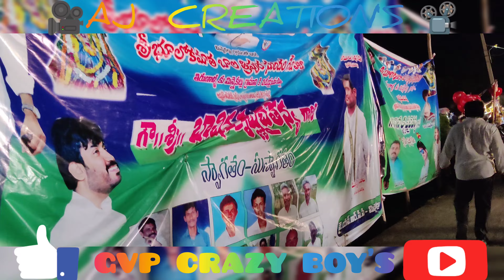శ్రీ బాలా త్రిపుర సుందరి అమ్మవారి తిరునాళ్ళ#మిన్నెకల్లుSri Bala ThripuraSundariAmmavari#Minnekallu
శ్రీ బాలా త్రిపుర సుందరి అమ్మవారి తిరునాళ్ళ#మిన్నెకల్లుSri Bala Thripura Sundari Ammavari Tirunala#MinnekalluTirunalla 2023🔥

వీడియోలను చూసినందుకు ధన్యవాదాలు.
దయచేసి సభ్యత్వాన్ని పొందండి మరియు లైక్ చేయండి మరియు షేర్ చేయండి.